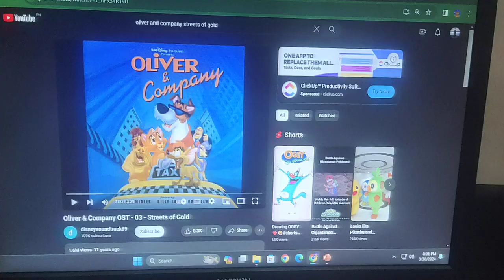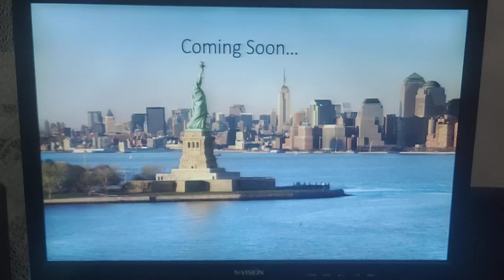Tiago and Company Cast Video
This is my Oliver and Company Spoof.

Dedicated to:
Professor Multipurpose, Junior Rodriguez, Dragon Rockz, Fiver and Heather's Channel, Animal and Human Ohana, Triceratops Warriorz, Sophia's Channel, Anika Boomheart and Tyrannosaurus Rulez